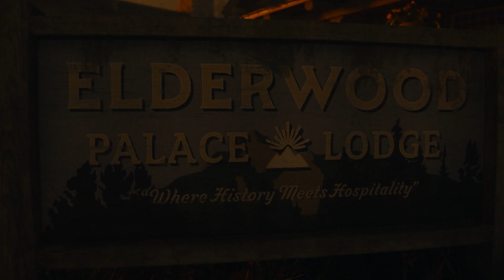Alan Wake II Part 7 No Chance Walkthrough. Gameplay. MATURE Rating!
Alan Wake 2 Part 7 No Chance. PC Walkthrough. Subtitles. No Comments. Gameplay.

Alan Wake II is a survival horror game developed by Remedy Entertainment and published by Epic Games Publishing. A sequel to Alan Wake, the story follows best-selling thriller novelist Alan Wake, who has been trapped in an alternate dimension for 13 years, as he attempts to escape by writing a horror story involving an FBI agent named Saga Anderson. The game was released for PlayStation 5, Windows, and Xbox Series X/S on 27 October 2023.

Alan Wake II Walkthrough,
Alan Wake II Gameplay,
Alan Wake,
Alan Wake II Horror,